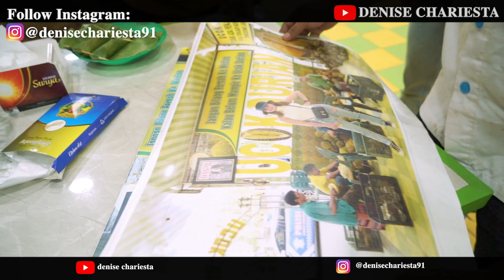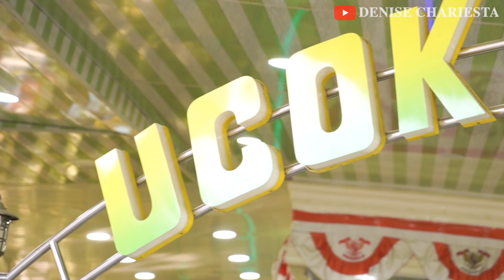DENISE TURUNKAN FOTO RAZMAN DI UCOK DURIAN!!??